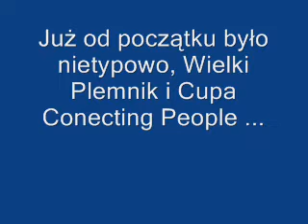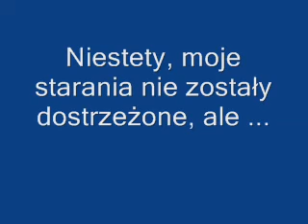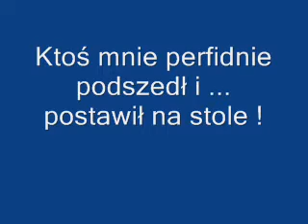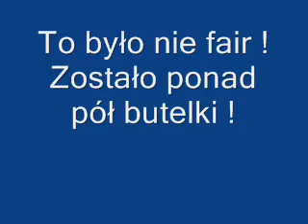Moje 19-ste urodziny, czyli o tym, co się działo...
Moje 19-ste urodziny obchodzone na Grunwaldzie 2007. Co się działo ?